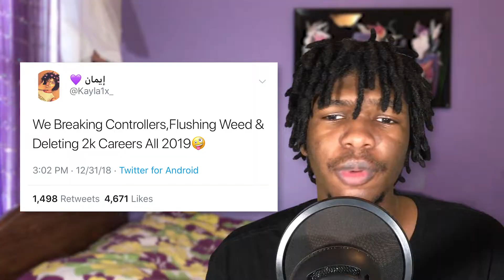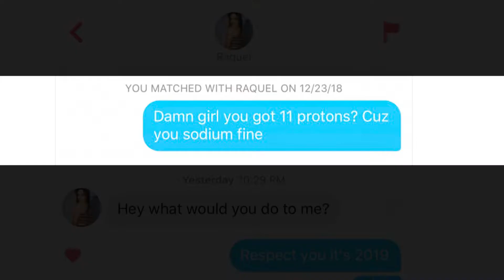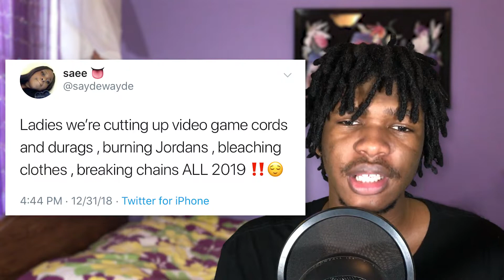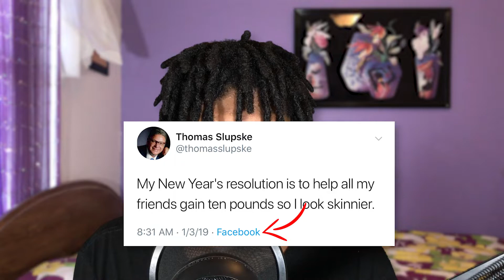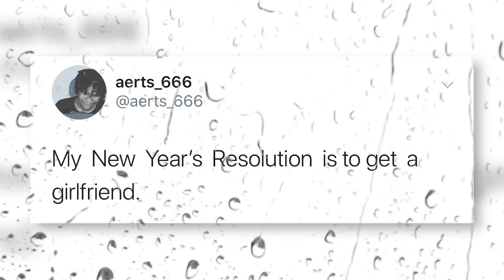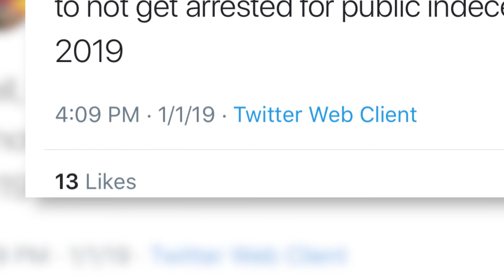16 TERRIBLE New Year's Resolutions of 2019 on Twitter!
These have to be some of the worst New Year's Resolutions of 2019...

Last Video
☆Every Kid's Nightmare on Christmas! | Kids Getting COAL For Christmas
Social Stuff
☆Add me on Xbox Live!